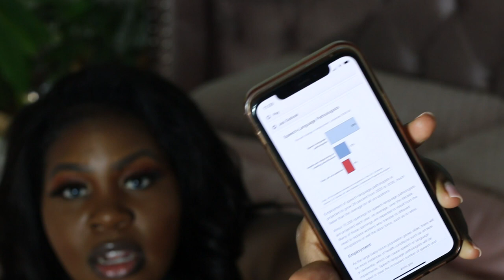ANSWERING YOUR MEDICAL SLP QUESTIONS: SALARY | MOST ANNOYING MOMENTS | STRESS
In this video I answer a variety of questions related to becoming a medical speech language pathologist (SLP). I provide a relatable perspective for those who are interested in the field or are still deciding their career paths.
stay gold,
Ndidiamaka MS, CCC-SLP

I am available for paid collaborations, sponsorships, guest writing and styling.